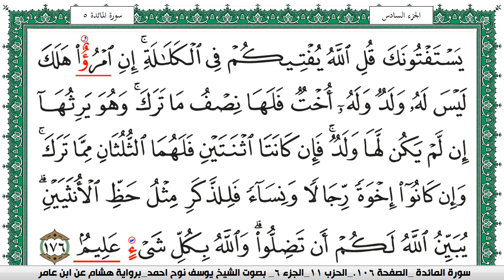سورة النساء مكتوبة يوسف نوح احمد برواية هشام عن ابن عامر